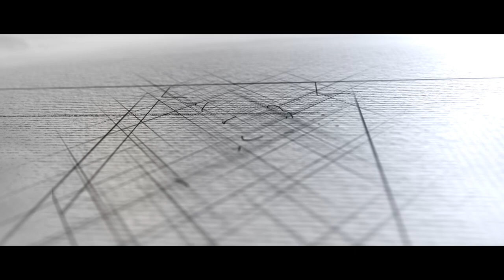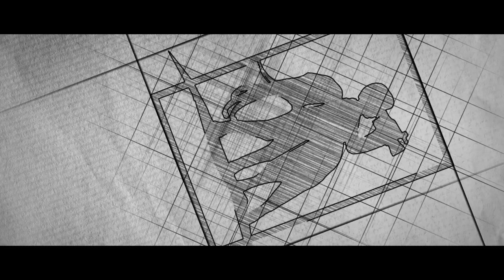LIP DUB NIRALI Yaad Piya Ki Aane Lagi 2020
Hindu Pre Wedding by Indraprem Media
One of the highest representations of the image of god is husband and wife serving each other. Bonding together by HIS WILL
Indraprem Media

THANK YOUS
♫Song Credits♫
♪ Song: Yaad Piya Ki Aane Lagi
♪ Singers: Neha Kakkar
♪ Lyrics - Jaani
♪ Guitars - Shomu Seal
♪ Special Appearance: Faisu
♪ Song Recorded: T-Series Studio
♪ Recorded By: Surajit Ghosh Mazumdar
♪ Music Label: T-Series

♪ Original Copyright: Universal Music